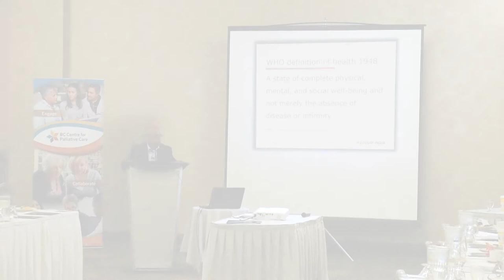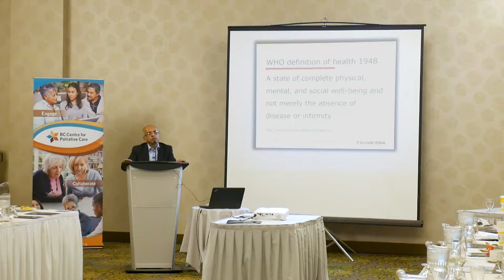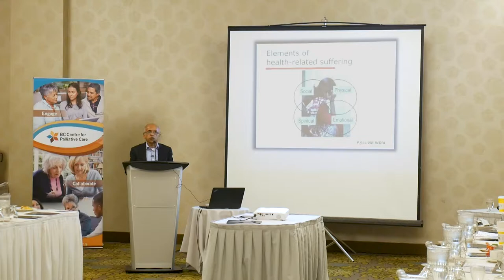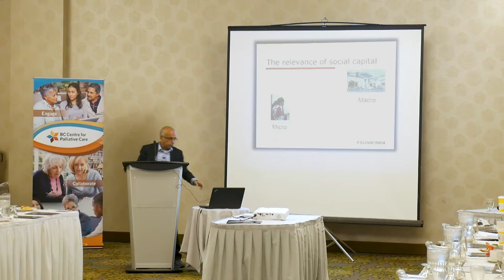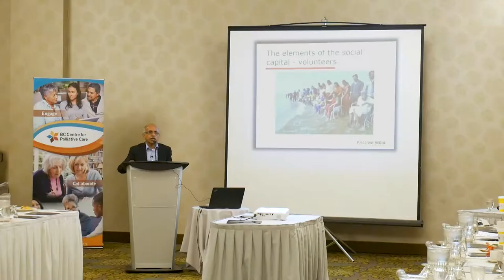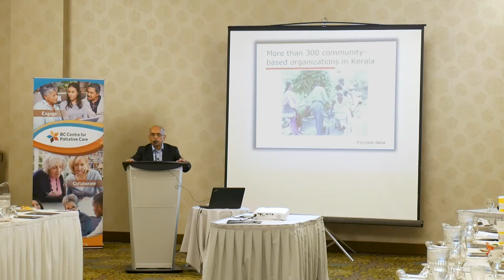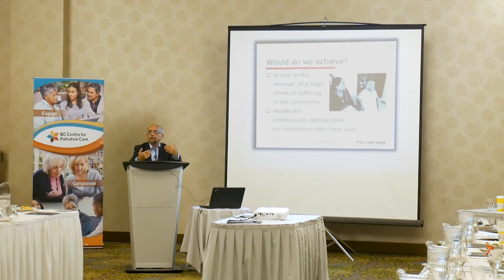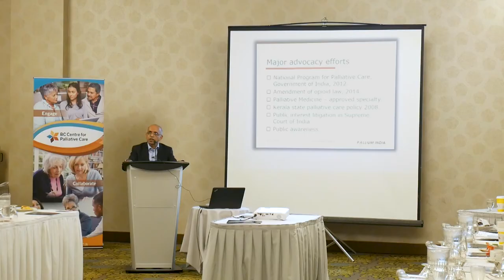How Compassionate Communities can address gaps in palliative care - Dr. Rajagopal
Dr. M.R. Rajagopal, palliative care doctor and chairman of Pallium India, speaks about the need to integrate compassion into the health-care system everywhere, and how we need to build compassionate neighbourhoods and communities where we live. BC Centre for Palliative Care